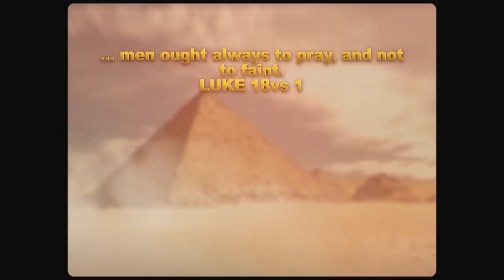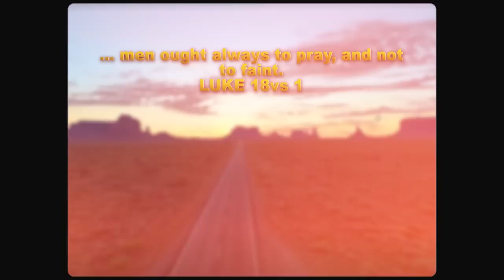Only One Leadership Change Left Prophecy | Prophet Ian Ndlovu | Commentary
In this video, Prophet Ian Ndlovu shares on a prophetic word about a leadership change that will occur in a particular African Country

Welcome to the channel, In this channel, we create Christian related content, and we help you get wiser and educated. Our goal is to provide short engaging video content related to Christian growth and personal education, that will motivate you at the same time.